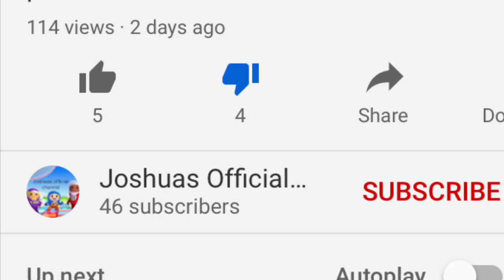Free dislike picture